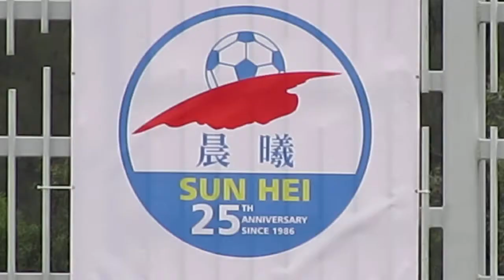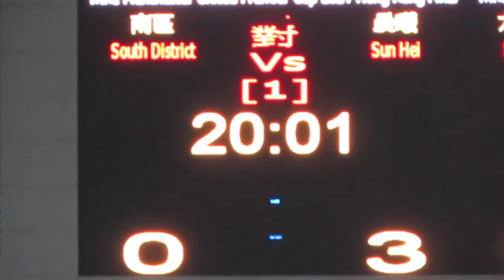南區vs晨曦(2014.3.30.超級盃)精華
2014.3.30.蒲崗村仿真草1號塲 18:00 南區(灰) 0:3 晨曦(藍)